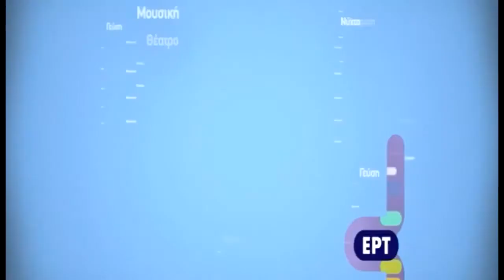Athens Video Dance Project 2012 - Performances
3 to 7 of October 2012 at Theater of Neos Kosmos
7 Antisthenous st., Athens, Greece
 The 5 days program of the festival includes:
    Video Projections
    Dance performances
    Installations
    Dance Photo Projections